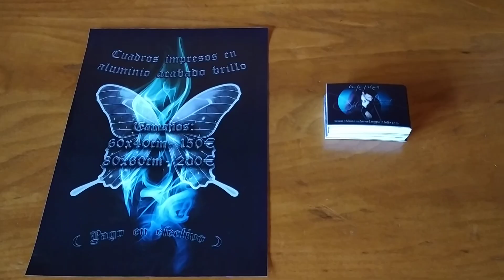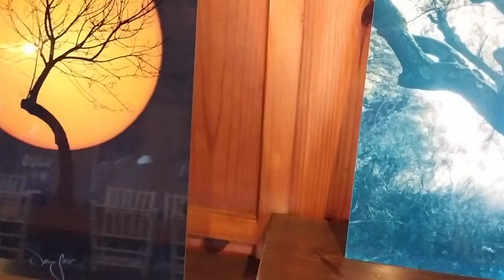Exposición fotográfica de Oblivion Starset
Hoy, 22/09/2024, comienza el otoño. La naturaleza manda e impresiona. Para celebrarlo una exposición donde la naturaleza es la protagonista. Fotos de oblivionstarset